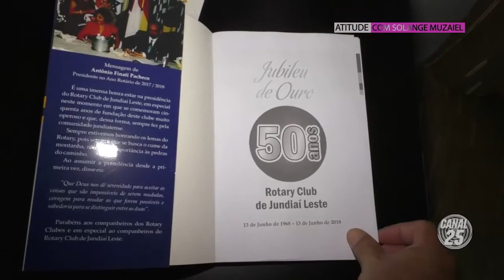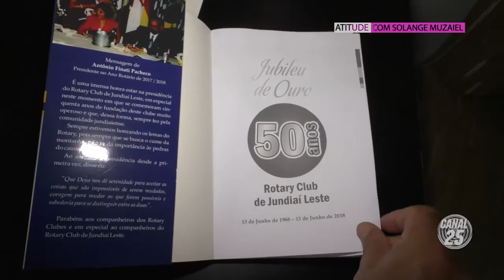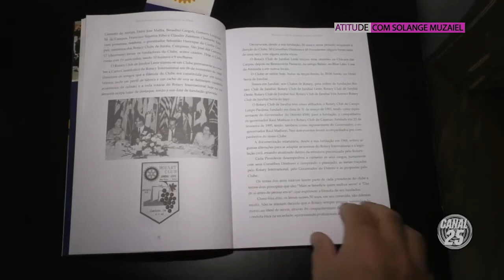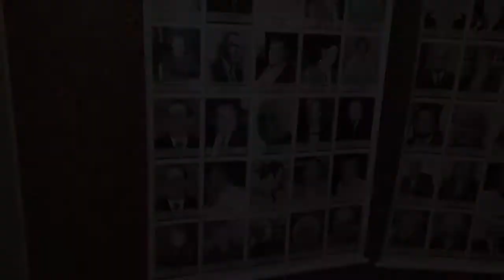SOLANGE MUZAIEL NOS 50 ANOS DO ROTARY CLUB JUNDIAI LESTE